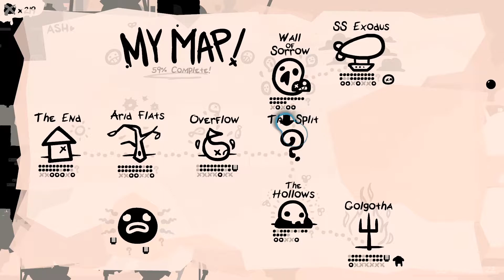The End is Nigh - 10 - Exceeding Expectations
My own, but still.